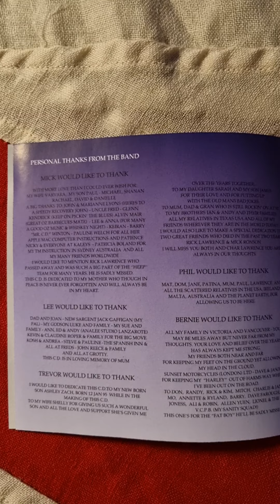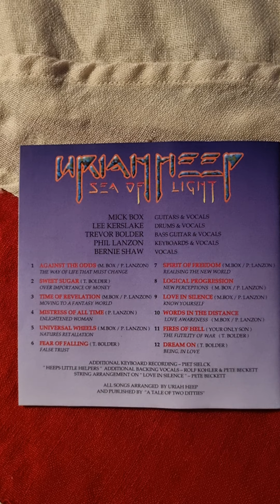Uriah Heep - Sea Of Light Close Up (1995) (CD)